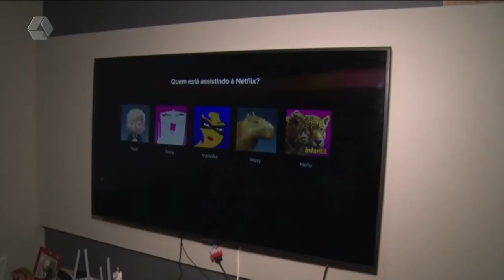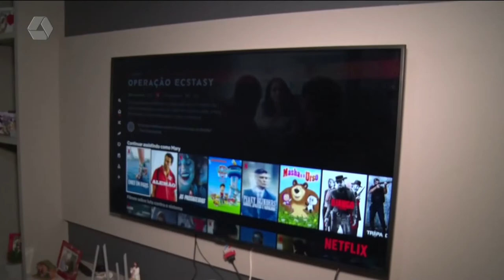Mari, help! 3 opções do que pode acompanhar um filme com o 'mozão' em casa